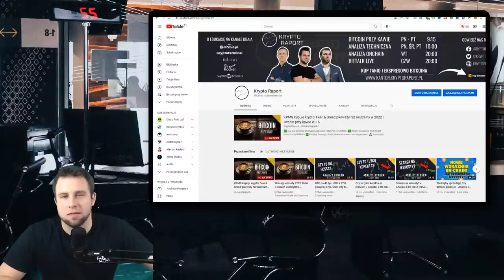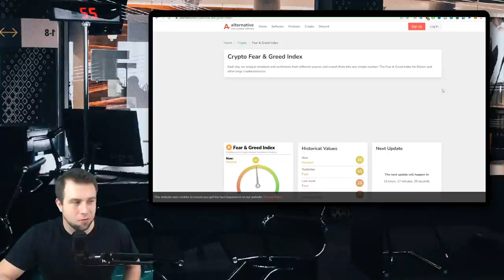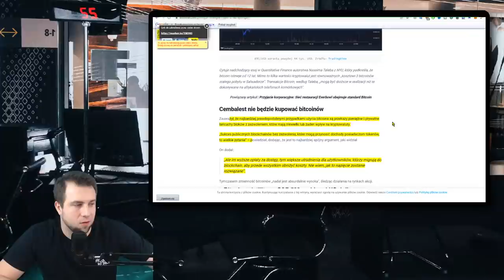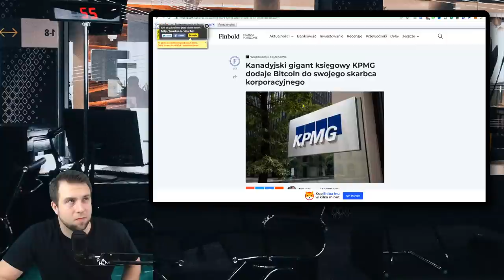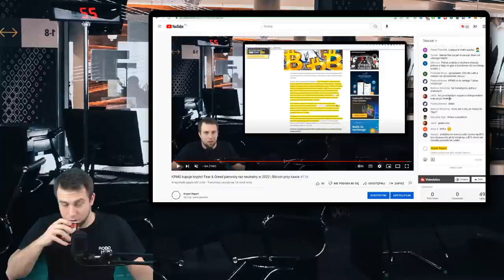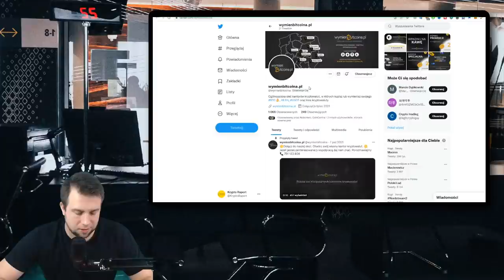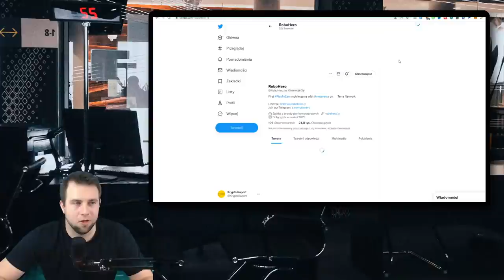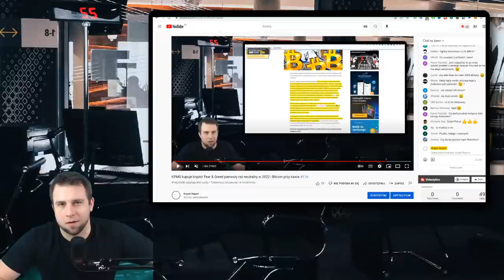KPMG kupuje krypto! Fear & Greed pierwszy raz neutralny w 2022 | Bitcoin przy kawie #116